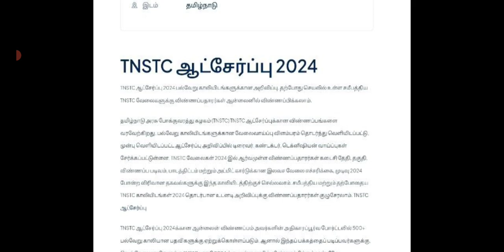TNSTC RECRUITMENT 2024 | TNSTC JOB | TNSTC VACANCY | TNSTC NOTIFICATION | TNSTC LATEST OFFICIAL NEWS